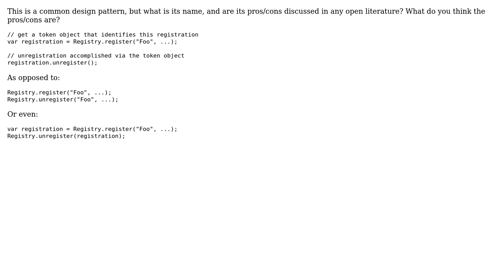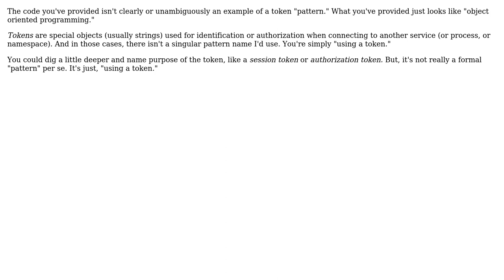Software Engineering: Name for design pattern where "token" object manages lifecycle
With thanks & praise to God, and with thanks to the many people who have made this project possible! | Content (except music & images) licensed under CC BY-SA | Music | Images & others | With thanks to user TypeIA user svidgen user Huperniketes and the Stack Exchange Network Trademarks are property of their respective owners. You are responsible for your own actions.